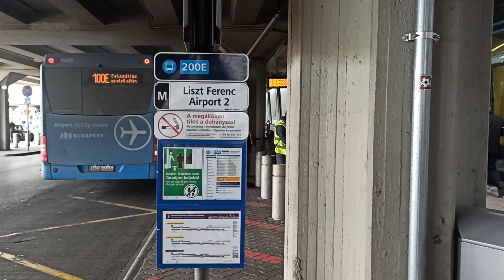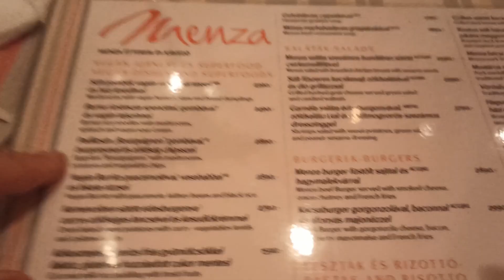Conhecendo Budapeste! Parte I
Budapeste

Olá queridas e queridos! Hoje vim trazer para vocês um vídeo sobre minha viagem a Budapeste que fizemos no começo desse ano. Está demorando um pouco sair os vlogs de viagem mas vou lançando aqui pouco a pouco! Essa é parte I de Budapeste mas já já sai a parte II, ok?

Um abraço a todos vocÊs e vem conhecer essa cidade LINDA comigo!
Budapeste vale muito a pena!